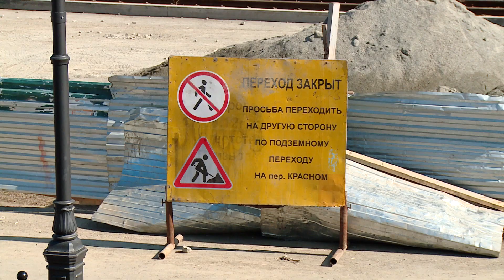Кошмар на улице Гражданской / Новости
Кошмар на улице Гражданской: горожане жалуются на непроходимые дороги

Из-за ремонта жители уже год на перепутье: идти по грязи или в обход

Узкие проходы - словно козьи тропы, но скакать по ним приходится всем: и студентам, и пенсионерам, и пациентам местной больницы. Особенно тяжко было, когда таял снег. Минимальные удобства, говорят, появились совсем недавно. Через парк Управления дороги горожане попадают на Челюскинцев. Но здесь им путь закрыт. Людям предлагают идти кругом - через подземный переход в переулке Красном. Но народ предпочитает снести препятствие. Невозможно проводить благоустройство, пока не будут вынесены все сети, оправдываются дорожные строители. Между Гражданской и парком проходят теплотрасса, водо- и газопровод. И все они магистральные, потому и сроки такие внушительные.